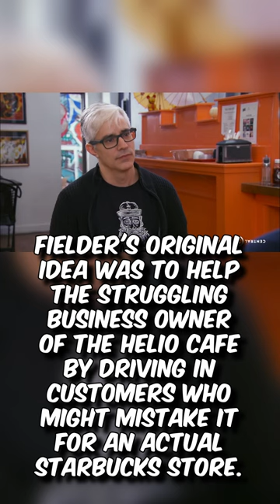Nathan For Brew: DUMB STARBUCKS Unveiled!🎥☕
Uncover the hilarious mystery of Dumb Starbucks, the coffee shop that appeared overnight in Los Feliz, LA. Explore the parody law loophole, Nathan Fielder's involvement, and the quirky saga that took the coffee world by storm! ☕😂